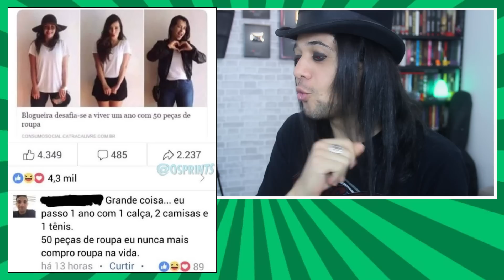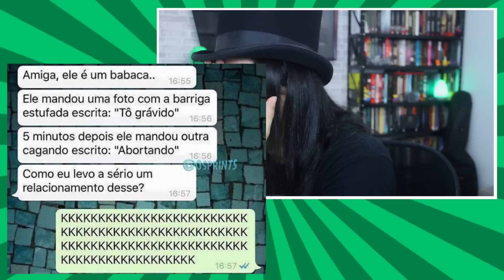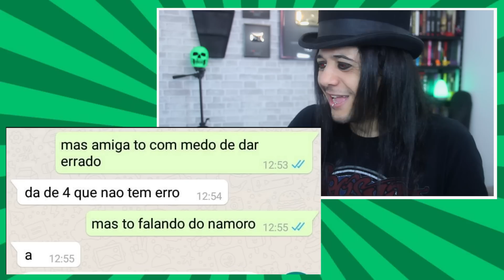PIORES CONVERSAS do WHATSAPP- ONDE A GENTE TAMOS?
piore conversas, whatsapp, tinder, uber, facebook, piores posts, mais engraçados, bizarros,

►Envie sua carta:
Leandro I P Costa
CAIXA POSTAL: 2119
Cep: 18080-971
Sorocaba - SP